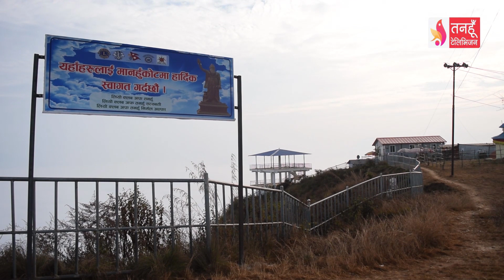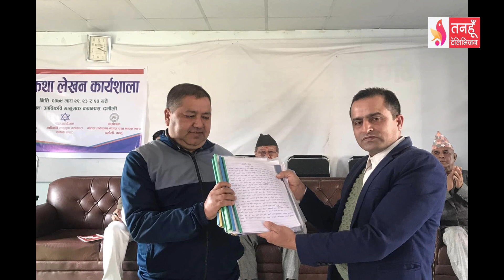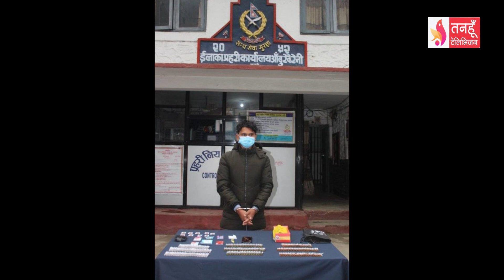Tanahun Samachar || तनहुँ समाचार, २५ माघ २०७९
महाशिवरात्रिको तयारी स्वरुप पशुपति क्षेत्र स्थित पशुपतिनाथको मूल मन्दिरमा रङरोकन र मर्मत सम्भार सुरु गरिदै ।
लुम्विनी प्रदेशको अन्य समूह अन्तर्गत राष्ट्रिय सभा सदस्यमा एमालेका कुमार दसौंदी विजयी ।
पर्यटकीय गन्तव्यको रुपमा विकास भइरहको मानहुँकोट आन्तरिक पर्यटकको रोजाईमा, खानेपानीको व्यवस्थापनमा जोड दिन स्थानिय तहलाई व्यवसायीको आग्रह ।
इलाका प्रहरी कार्यालय आँबुखैरेनी तनहुँद्वारा म्याग्दीको बेनी नगरपालिका १० का रबिन किसन लागुऔषध सहित पक्राऊ ।
म्याग्दीका युवा २ सय ६ थान एम्पुल लागुऔषध सहित तनहुँमा पक्राऊ ।